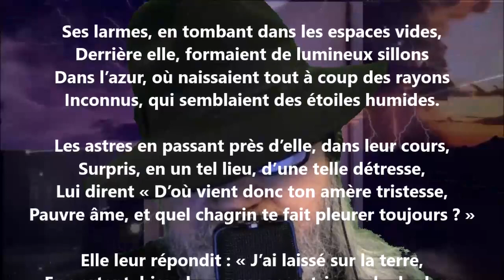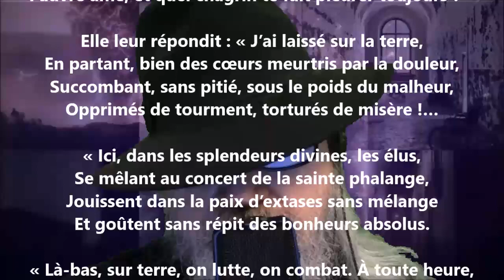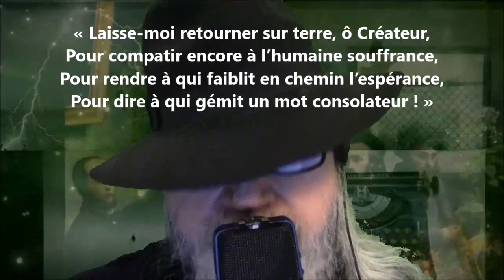Compassion - Paul Collin lu par Yvon Jean